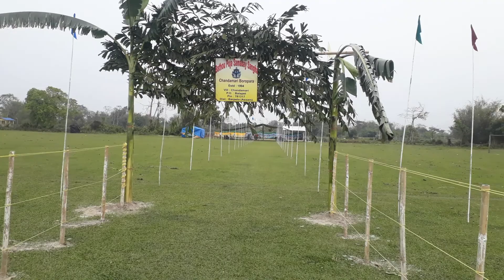Chandamari khel potharot bathou puja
Video tu sai thakok